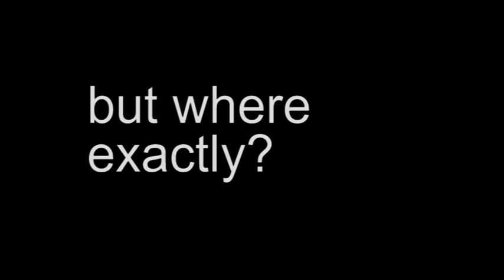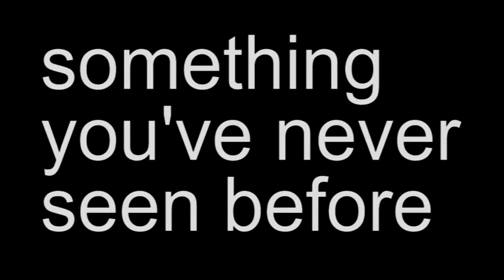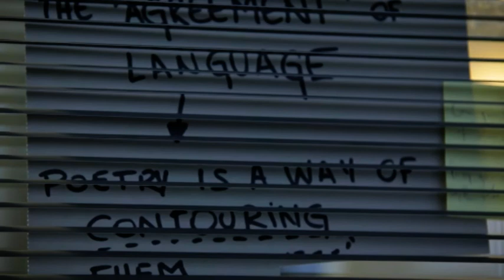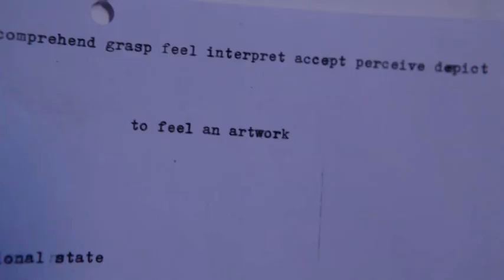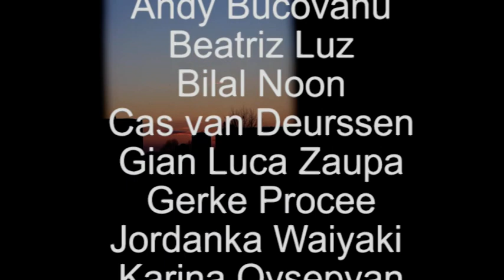The Boat of Art (Documentary Minerva Academy)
A documentary about art
interviews from students of Minerva Academy, Groningen.